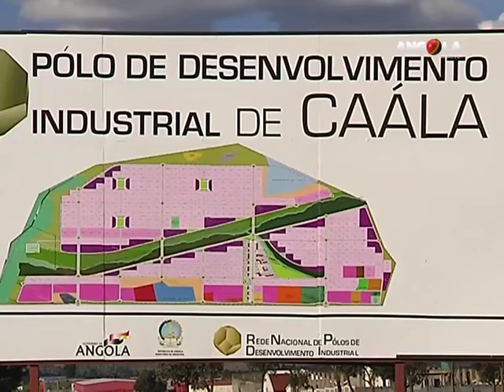Huambo: Desenvolvimento da Caála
A Caála é um dos municípios satélites da província do Huambo.
Naquelas paragens é visível o trabalho que se faz para a melhoria da vida da população local. Veja a seguir alguns sinais do desenvolvimento naquele município.